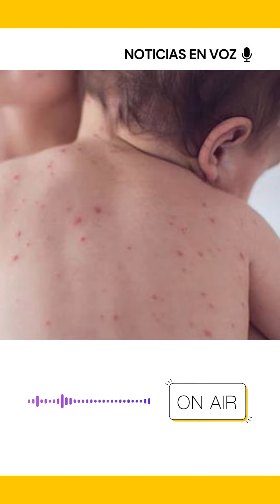Resumen de Noticias | Viernes 23 de Febrero 2024